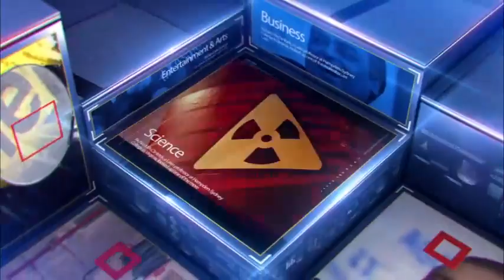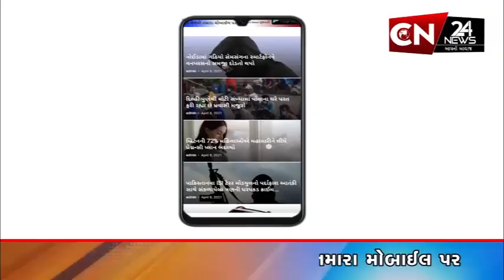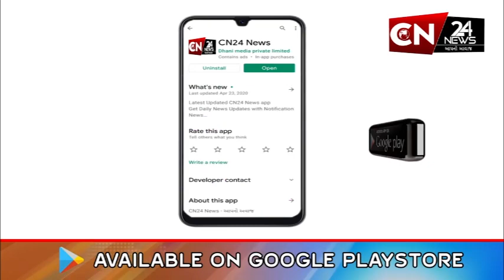સ્પોર્ટ્સ : મોહંમદ શમીને અર્જુન એવોર્ડથી કરાયો સન્માનિત